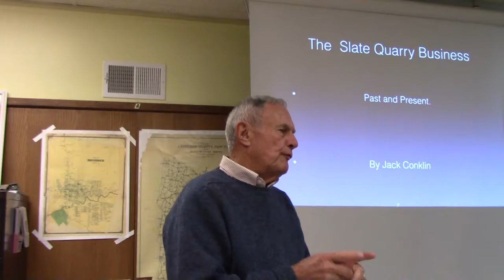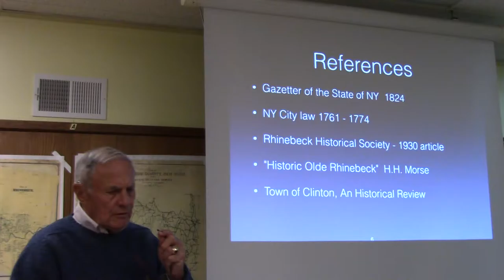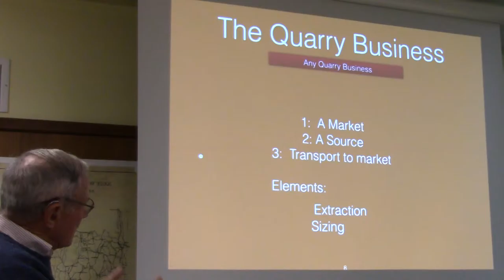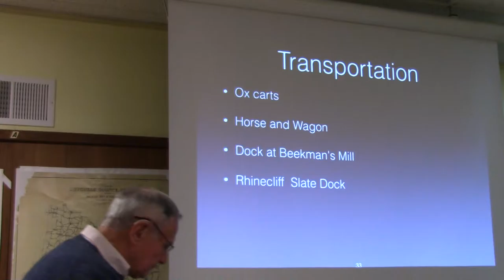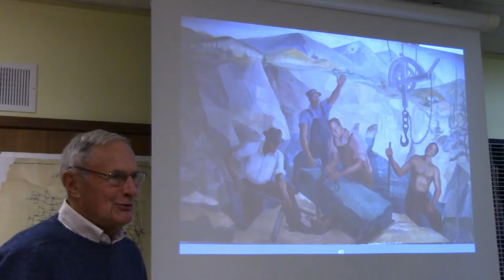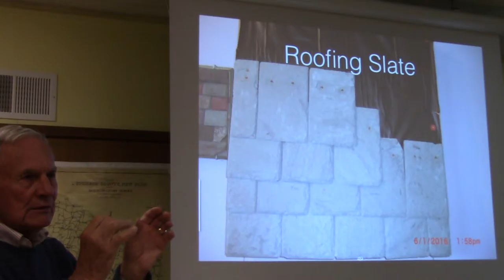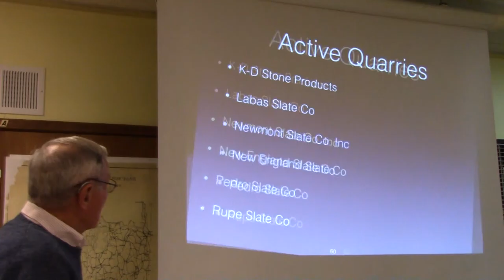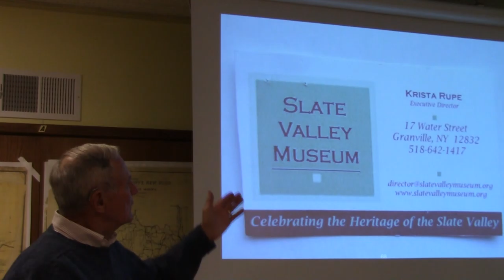The Rhinebeck Historical Society Presents: The History of Slate Quarry